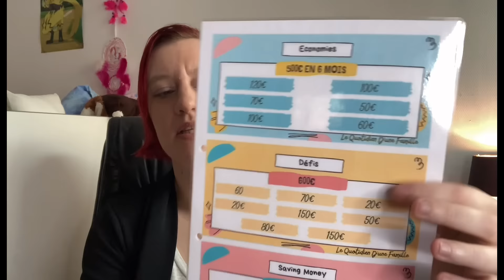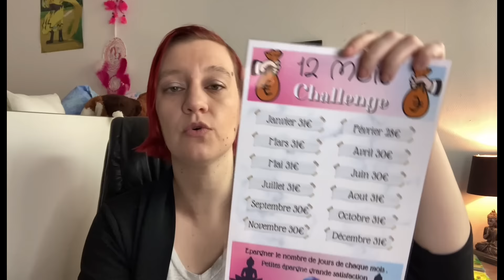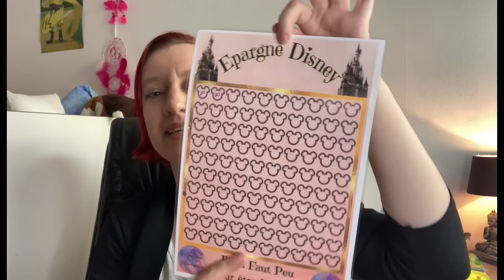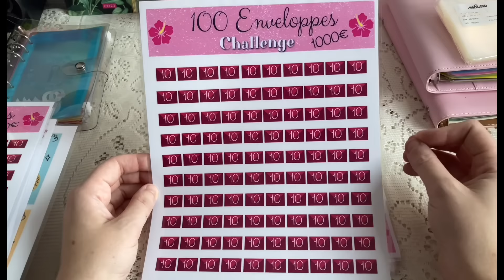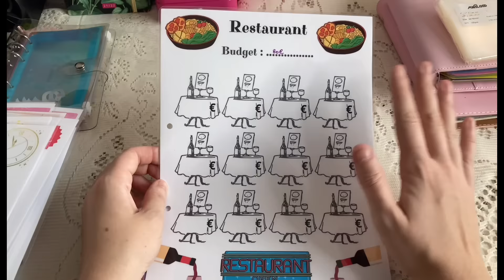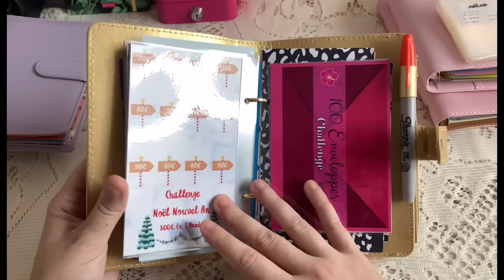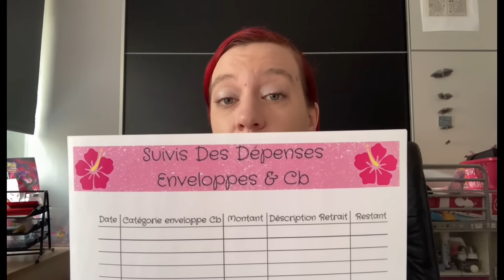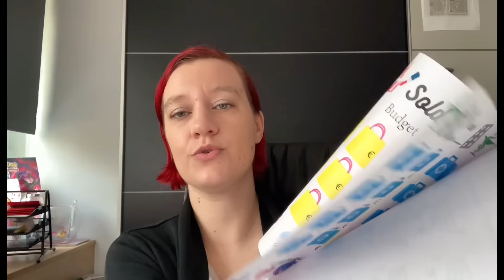💶 BUDGET DEFIS CHALLENGE ET ECONOMIE 2022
Déroule pour toutes les infos :)

Qui suis-je ?

Laetitia 32 ans maman de Victoria 11 ans et mariée avec Michel 39 ans

Chaine familiale sans chichi sans fausse images de nous mêmes .

Je travail à temps partiel dans le secteur du nettoyage , mon mari lui est ouvrier d'entretien et également concierge d'un établissement scolaire.

J'espère que la chaine vous plaira :)

Ma page Facebook : LQDF Gestion Budget

Mon compte Insta : le_quotidien_dune_famille_ytb

Groupe Facebook spécial ménage - routine … hâte de voir dessus ( il a été ouvert il y a peu également ) :

Et mon compte Facebook normal : Laetitia Quotidiendunefamille Ytb

Amazon 3 Classeur 6 anneaux format A6 :

Brillianceco Etuis Porte-Cartes Visite Crédit Fidélité Fermeture pour 24 Cartes (Rose)

Amazon Pochette Zip taille A6 ( 15 par lot ) :

Amazon Classeur TIMOVO format A6 :

Amazon Classeur TIMOVO format A5 ( le rose présent dans la vidéo ) :

Amazon Classeur A6 Binder 12 Pochette zip format A6 ( présent dans la vidéo ) :

( De nouveau dispo )

Pochette zip de couleur taille A6 pack de 24 :

 PrimeMatik - Monnayeur Organiseur de pièces en Euros :